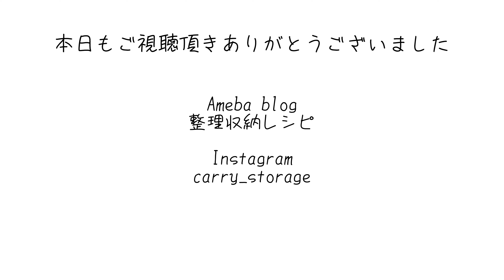【実家の片付け/5】姉と子ども達のための整理収納作業開始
数ヶ月日本の実家で暮らす姉や子ども達のための整理収納作業がスタートしました。

「Carry Storageシリーズ」は整理収納アドバイザー梶ヶ谷陽子がとことん収納に拘って作った他にはない商品です。

現在収納特化のリュック「Carry Storage-Backpack」1周年記念キャンペーン開催中です。

2021年2月26日に12冊目の収納本である娘との共著「親子の整理収納」を出版しました。

合わない収納本は家を散らかす原因となります。